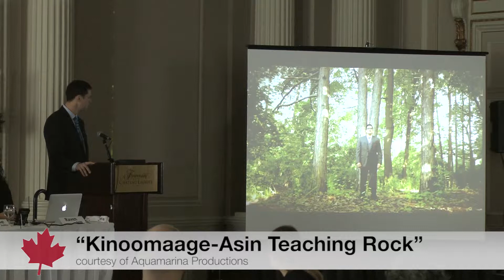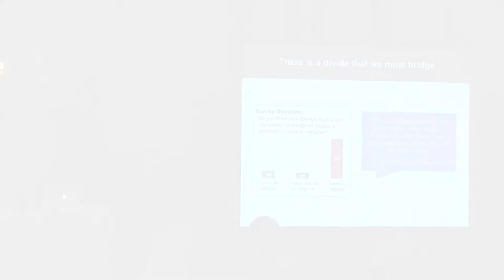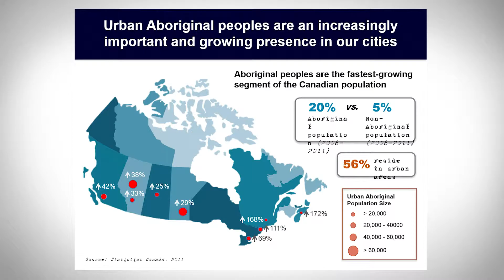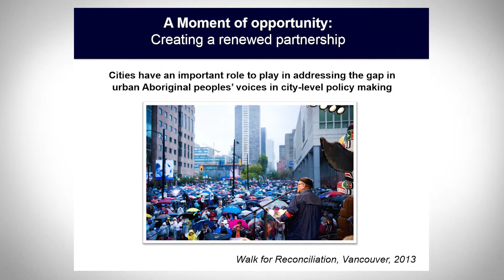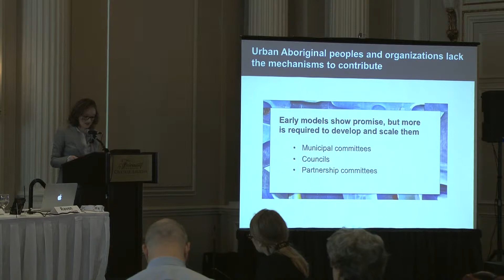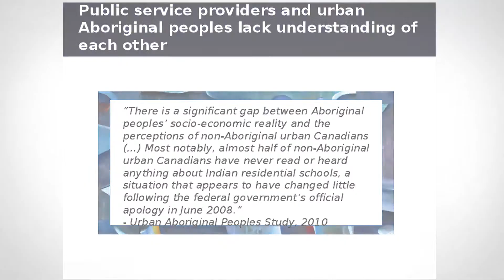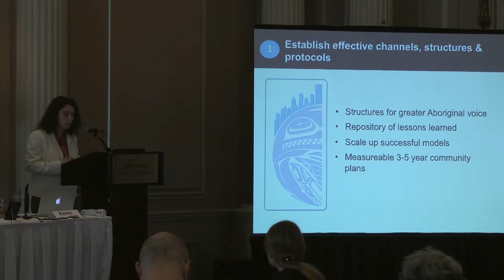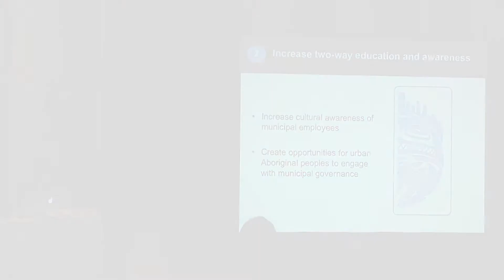A Wider Circle / Un cercle plus large - Action Canada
February 2015 – Highlights from 2014/15 Fellows’ Final Task Force Presentations in Ottawa

Cities:  Leading up to Canada’s 150th and Beyond

A Wider Circle: Aboriginal Voices in Canadian Cities

février 2015 - Les points forts des présentations finales des groupes de travail d’Ottawa de 2014/15

Villes:  à l’approche 150ème du Canada et au-delà

Un cercle plus large : les voix Autochtones dans les villes canadiennes